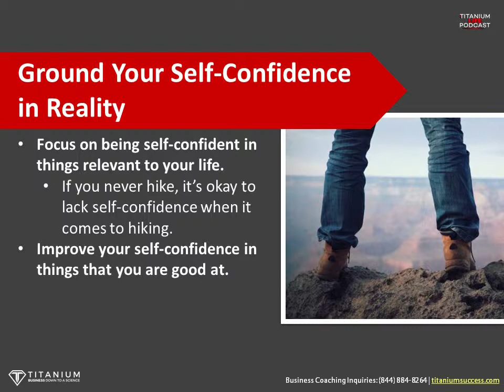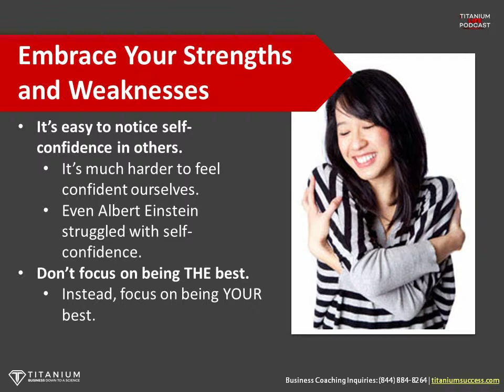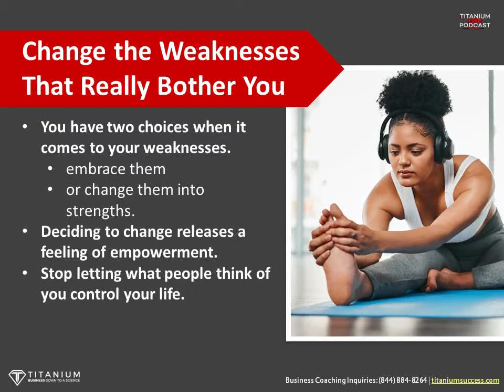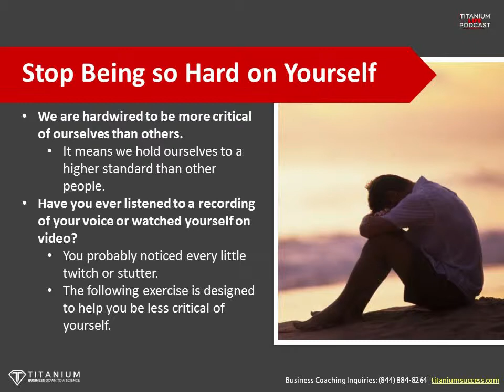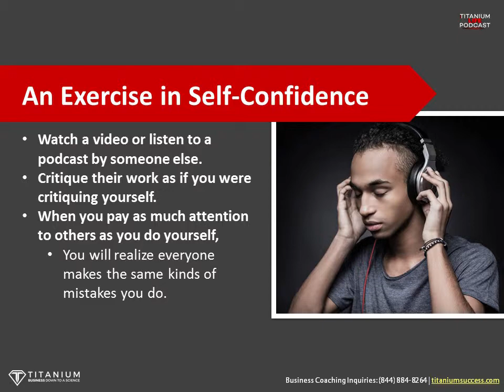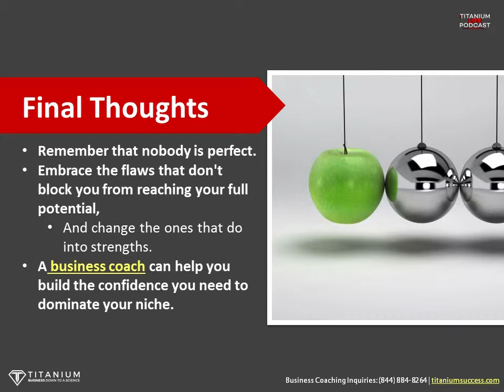The Key to Improving Your Self-Confidence